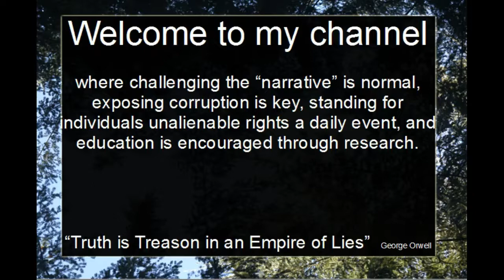UPDATE: Bundy Trials Nevada w/Andrea Parker 7/27/17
Andrea Parker gives us updates of the Tier 3 Bundy Standoff related trials currently being held in Las Vegas Nevada. Andrea exposes the alleged corruption happening within the courtroom, perjury, and judicial manipulation of the jury, as well as the withholding of evidence in order to slant the jury opinion against the defendants. There appears to be no due process in this court. The good news is it appears the jury is beginning to see through the scam of the government fraud upon the court. Update from 7/27/2017